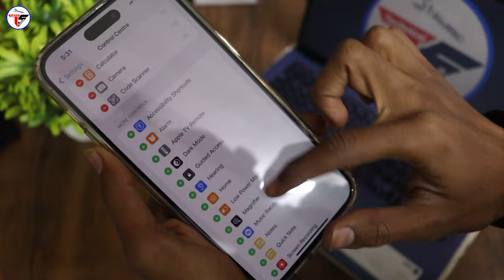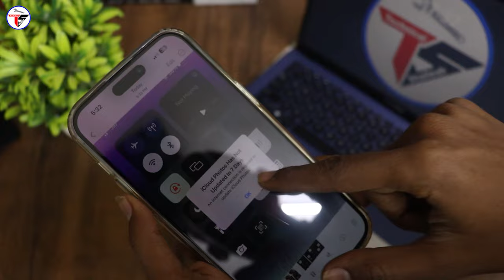iPhone me Screen Recording Kaise Kare | How to Screen Recording on iPhone 14 / 14 Pro / 14 Pro Max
Dosto is video me maine bataya hai ki iphone me screen recording kaise karte hai wo bhi bina 3rd party app ko download kiye bina. To mujhe umeed hai ki a video aapko pasand aayegi.

Tripod Digitek DTR 550LW :-
3 in 1 Charging Cable
Lapto - SSD+HDD+RAM
SSD -

👉Shailesh Zala🔥